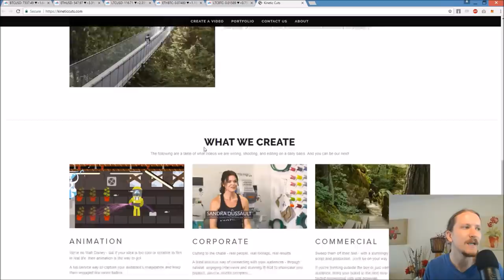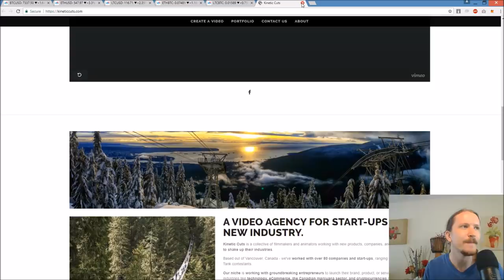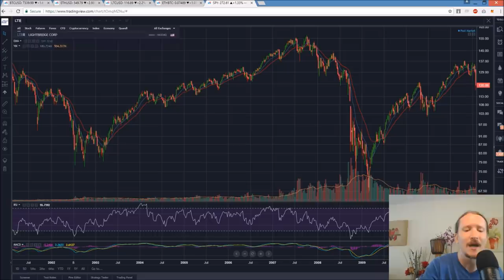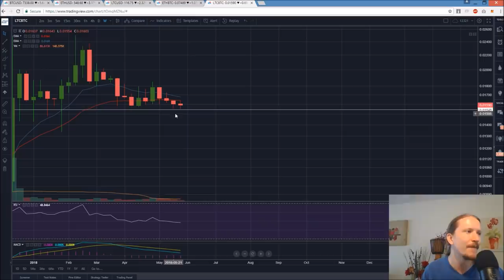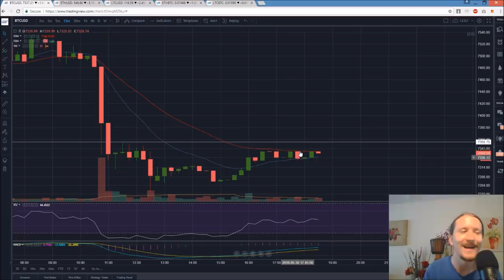Bitcoin Ethereum Litecoin Technical Analysis Chart 5/30/2018 by ChartGuys.com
Recommended Fundamentals:
Nugget's News Australia